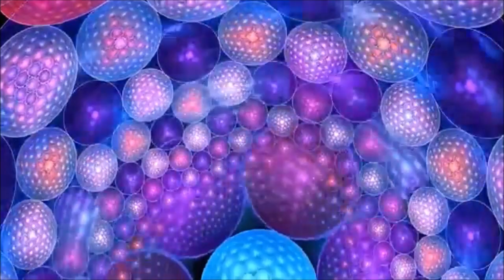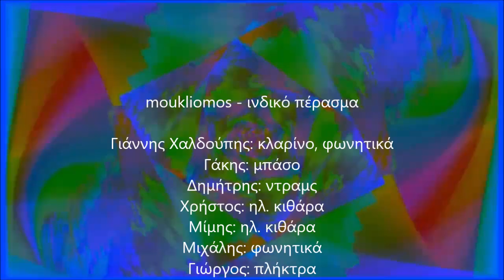MOUKLIOMOS - Indian song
moukliomos

Γιάννης Χαλδούπης: κλαρίνο, φωνητικά
Γάκης: μπάσο
Δημήτρης: ντραμς
Χρήστος: ηλ. κιθάρα
Μίμης: ηλ. κιθάρα
Μιχάλης: φωνητικά
Γιώργος: πλήκτρα

recorger live at "malt 'n jazz"
Thessaloniki
December 2018

μίξη ήχου - βίντεο: Παναγιώτης Μίτσης